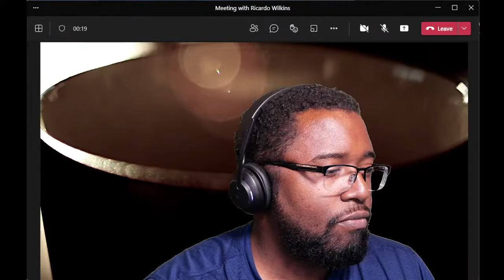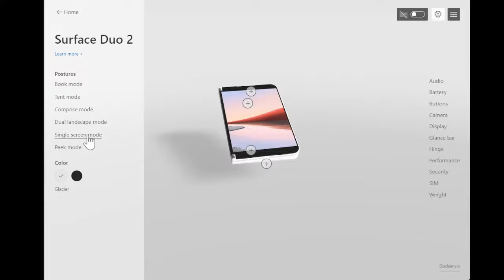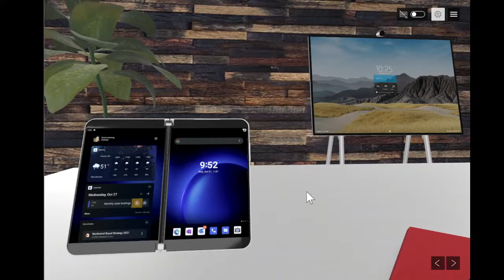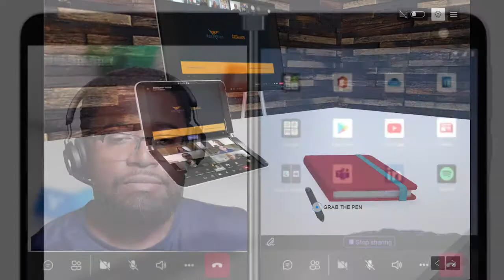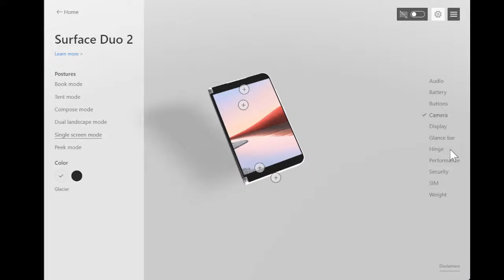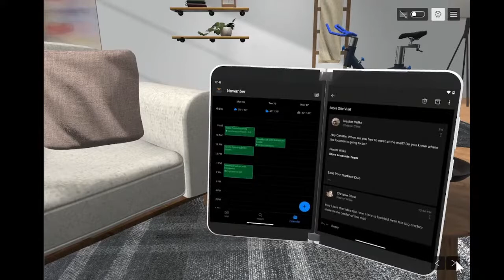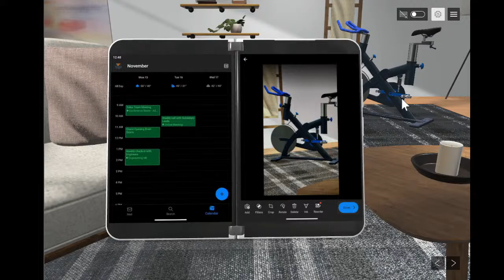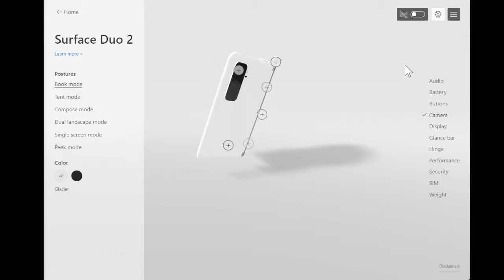Microsoft Teams Mobile: Surface Duo! (w guest speaker) - Coffee with the Cowbell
I'll be talking with Staci Mildenberger, fellow Teams Geek, about using Microsoft Teams on mobile, and some kool ways to use Surface Duo with Teams!